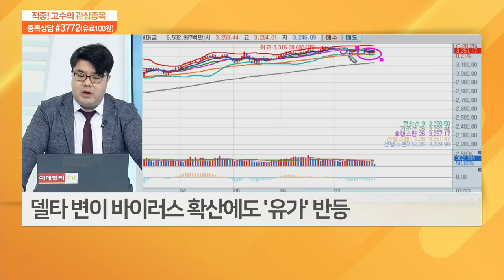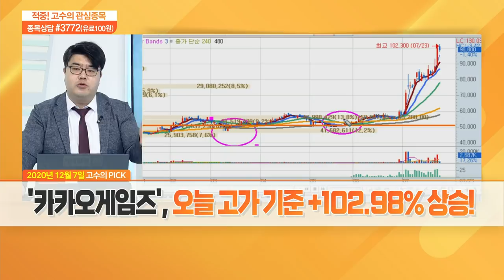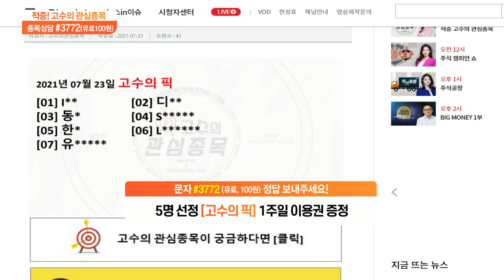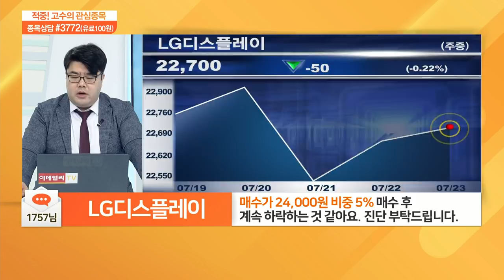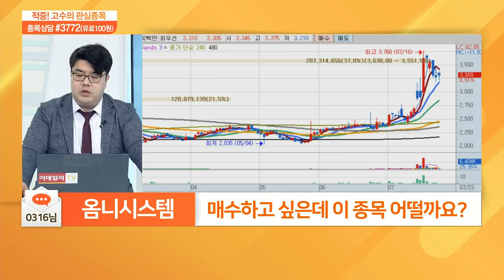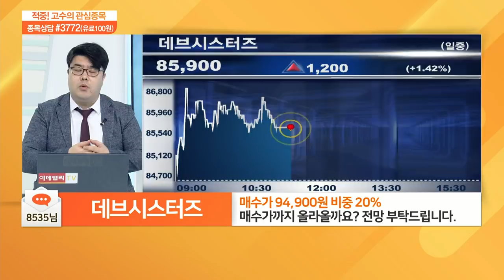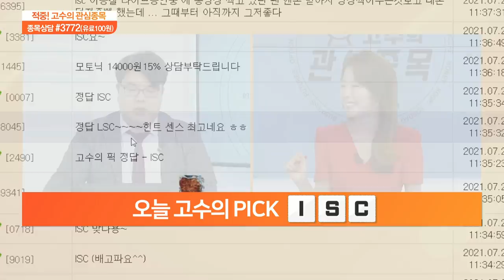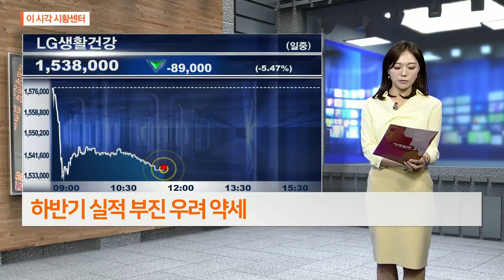적중 고수의 관심 종목 20210723